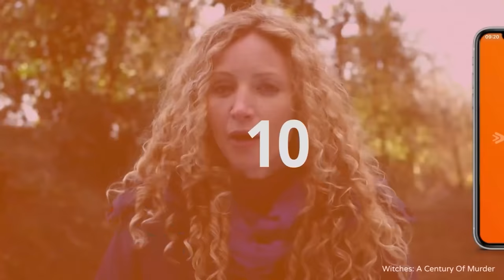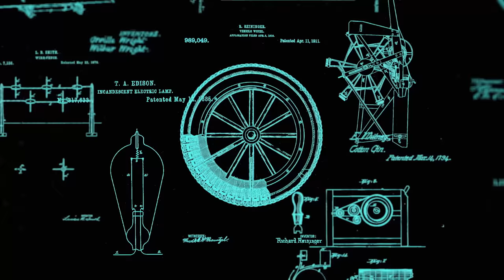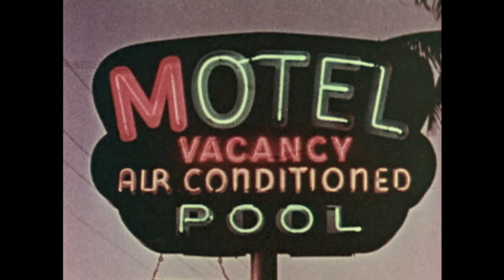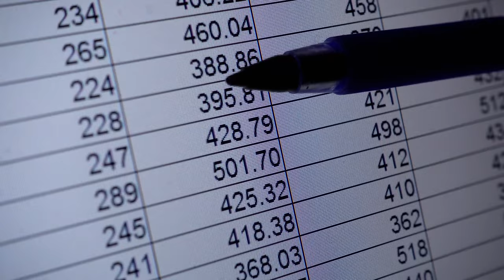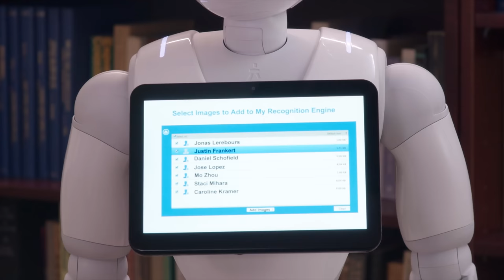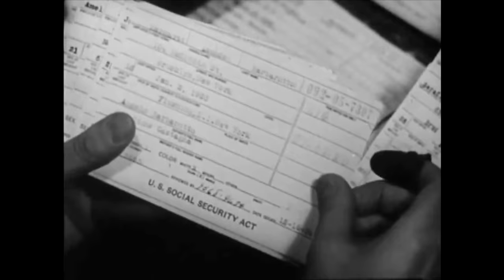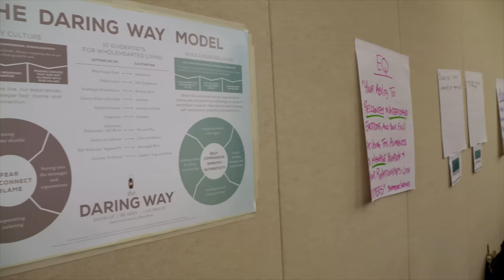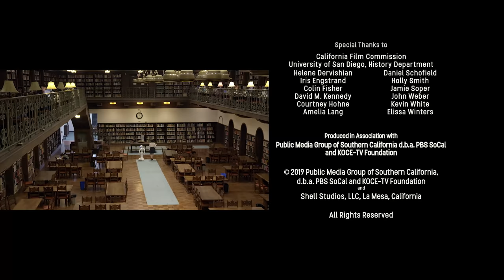The History of Artificial Intelligence [4K] | CyberWork And The American Dreams | Spark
How is artificial intelligence impacting our day-to-day life? This documentary explores the history of technology and the impact of robotics and artificial intelligence, and the future of work. It also discusses past lessons and what business, government, and society must do to prepare for the future.